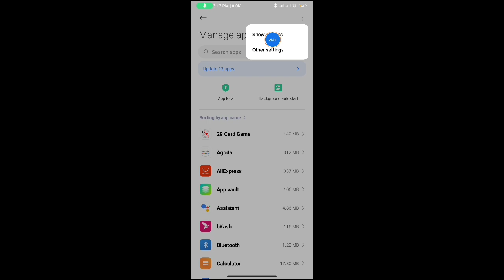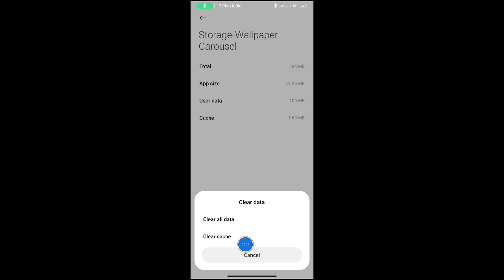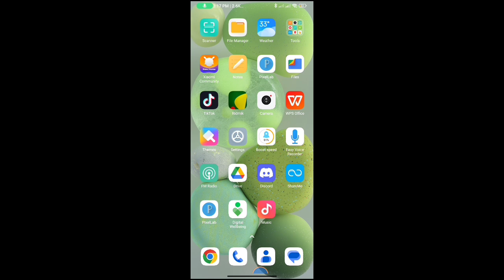Fix Wallpaper Carousel Keeps Stopping Mi Phone Problem | Send bug report to mi for analysis Solve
How to Fix Wallpaper Carousel Keeps Stopping Send bug report to mi for analysis